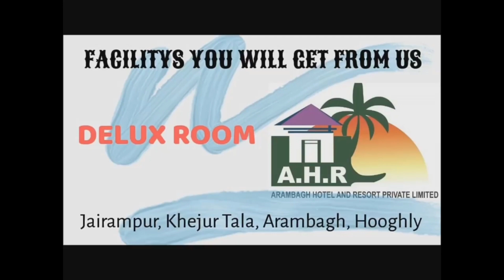আর কিছুক্ষণের মধ্যেই আসবেন শতাব্দি রায় তার আগে আরামবাগের কালিপুরে শেষ মুহূর্তের ছবি দেখুন